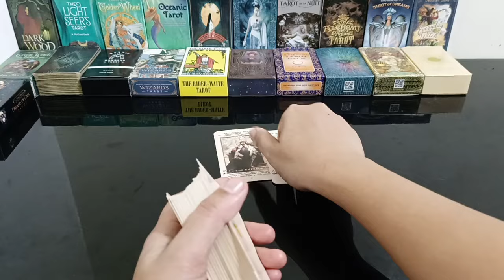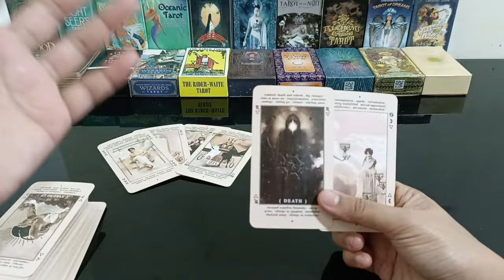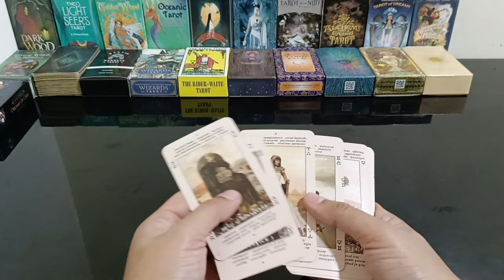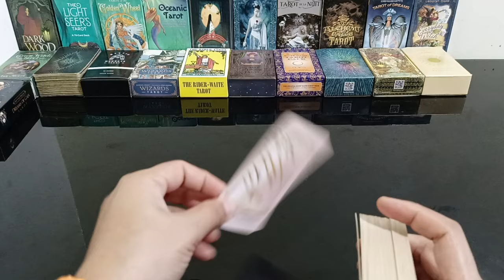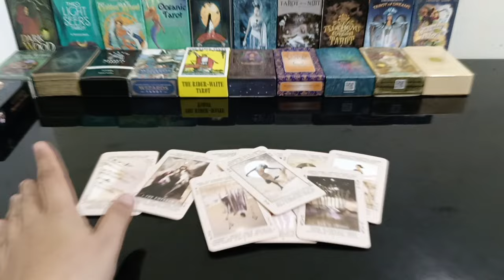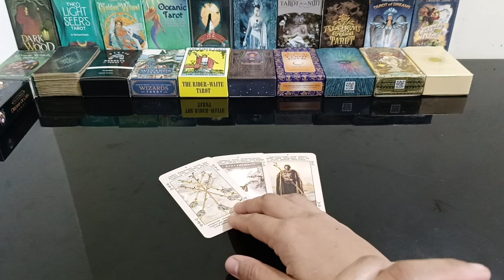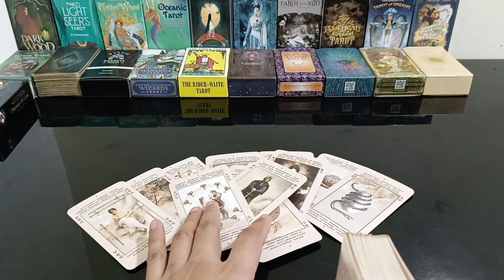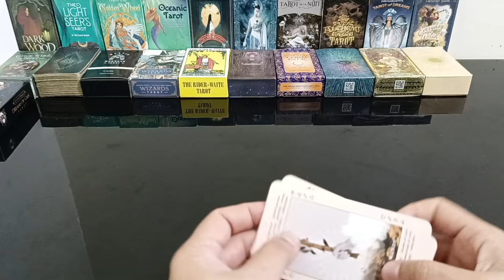pagnakaroon ng reunion sa inyong 2 protktahan ka nya bilang partner sya ang magprovide.